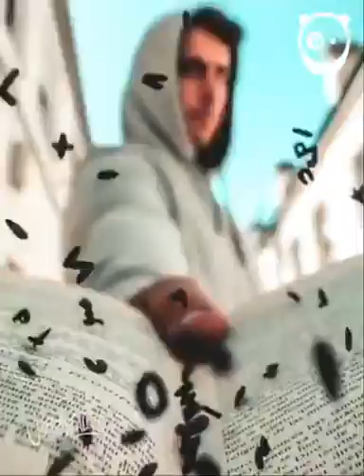可以让你闪爆朋友圈的拍照技巧，自己用相机也能拍出大片的感觉